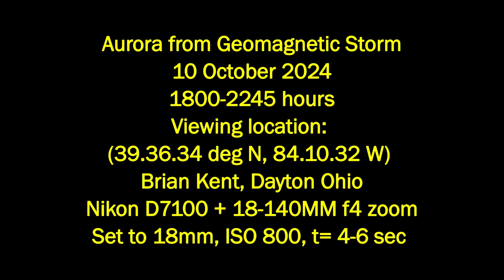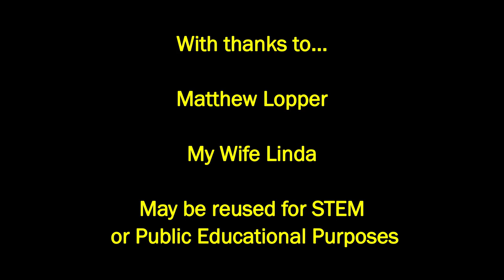Aurora Display 10 Oct 2024 Time Lapse High Quality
This is a 2 minute time lapse of the auroral display south of Dayton Ohio from the night of 10 October 2024. The video consists of over 800 individual camera frames taken with a Nikon D7100 Camera and an 18 mm wide angle f4 lens. The video was captured in stages between 8:30-10:55 EDT. Each exposure was 4-6 seconds per frame, taken ~6-8 seconds apart.